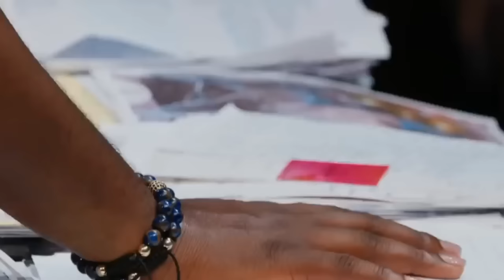Declare this Prayers Every Morning Before Going Out and See What Happens • Prophet Lovy Elias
Declare  this Prayers Every Morning Before Going Out and See What Happens  Revealed by Prophet Lovy Elias